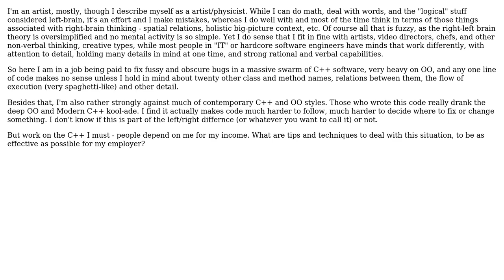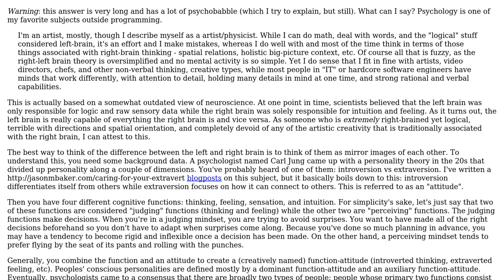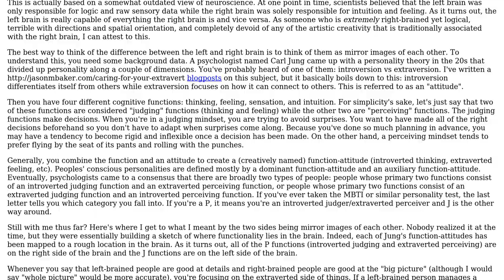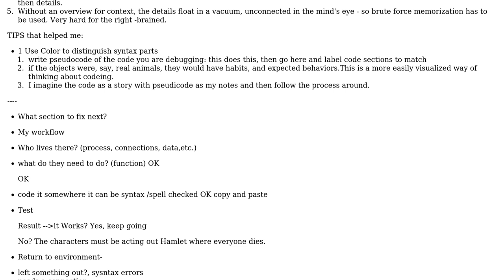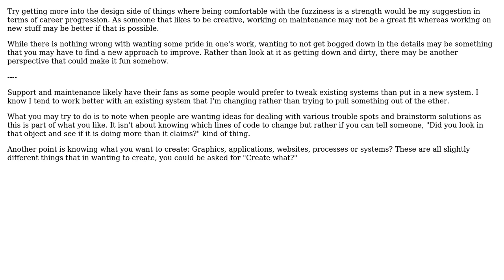Software Engineering: How can a Right-Brainer Deal with Massive Left-Brainer Code? (5 Solutions!!)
Software Engineering: How can a Right-Brainer Deal with Massive Left-Brainer Code?

With thanks & praise to God, and with thanks to the many people who have made this project possible! | Content (except music & images) licensed under CC BY-SA | Music | Images & others | With thanks to user user87105 user mojuba user Kazark user Jerry Coffin user JB King user Jason Baker user gnat user DarenW and the Stack Exchange Network Trademarks are property of their respective owners. You are responsible for your own actions.